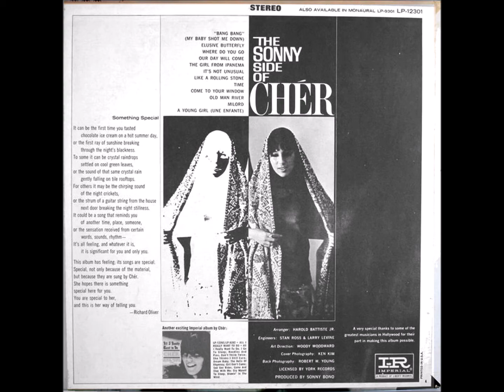CHER - THE SONNY SIDE OF CHER FULL STEREO ALBUM 1966 2. A Young Girl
Original Stereo Sound from CD I Re-Mastered.